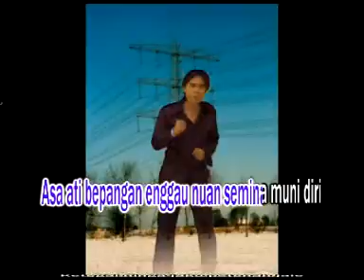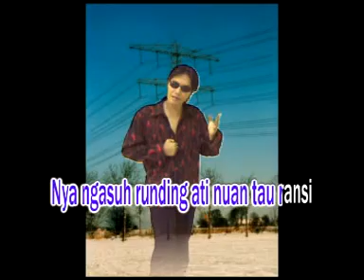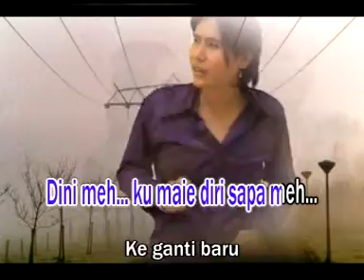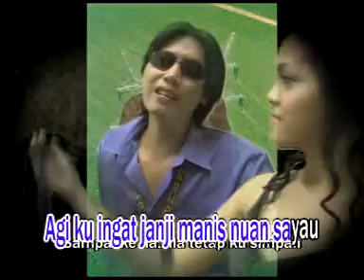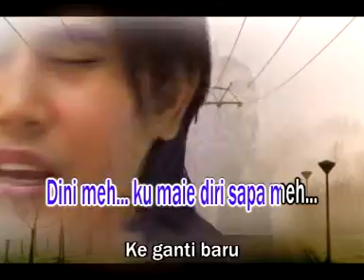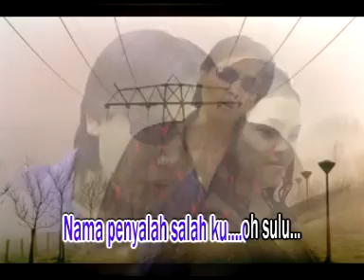Pengerindu jelungan by James Jacob - OFFICIAL VIDEO